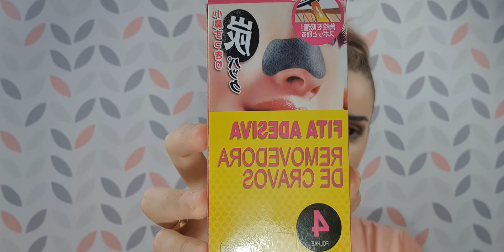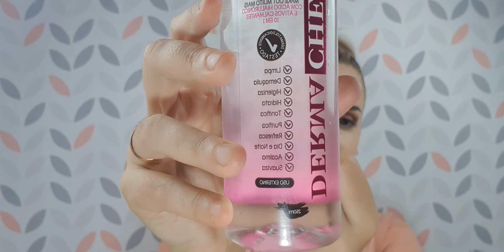PRODUTOS QUE EU NAO COMPRARIA NOVAMENTE!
NESTE VIDEO FALO SOBRE MINHAS EXPERIENCIAS COM ALGUNS PRODUTOS QUE ME ARREPENDI DE TER COMPRADO.